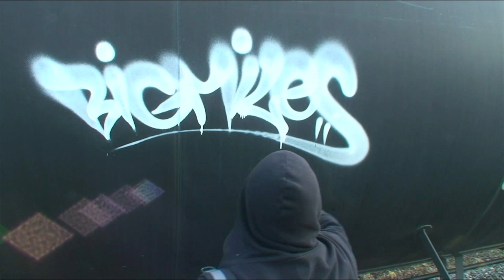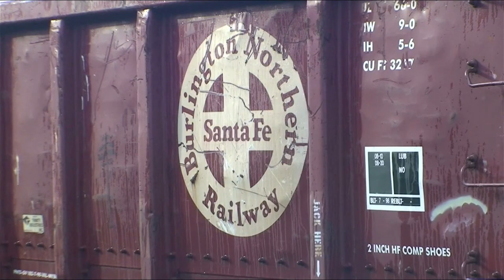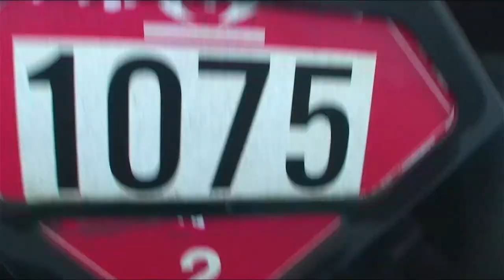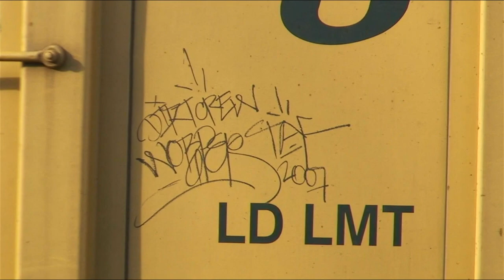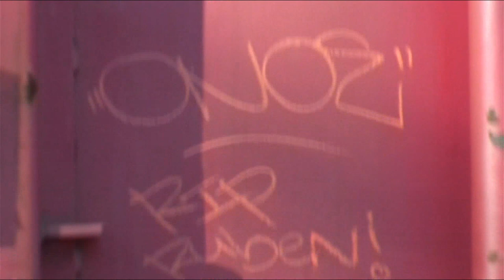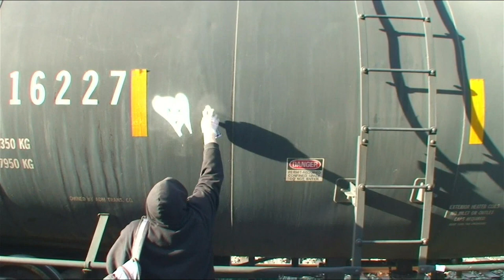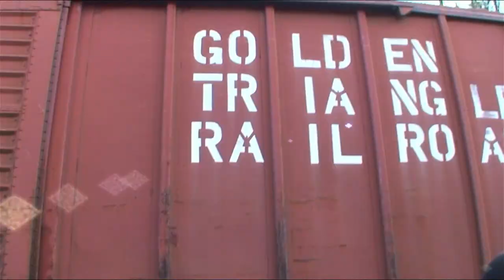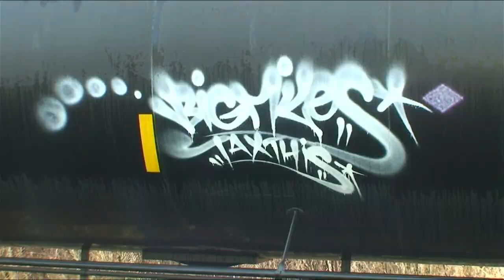BIG MILES TAX THIS - Graffiti Video - RAW Audio - Stompdown Killaz